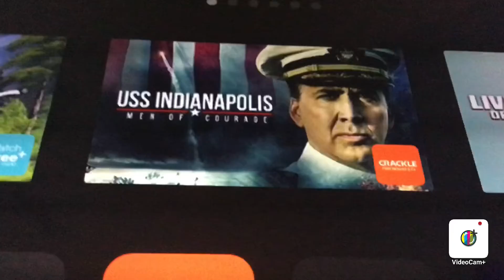The End of Spooky Month for Skid